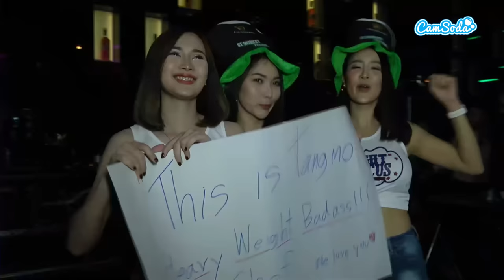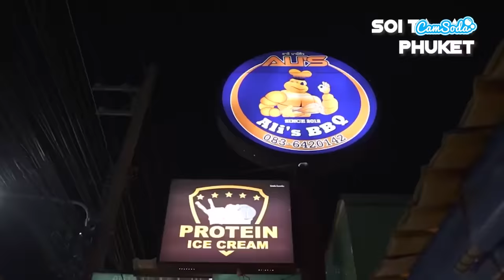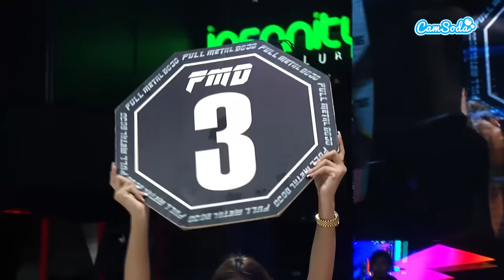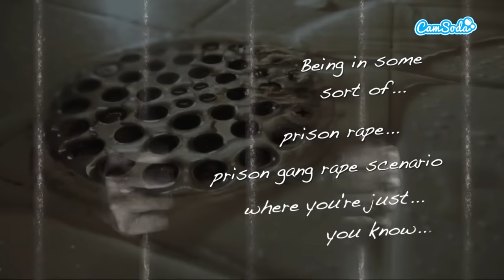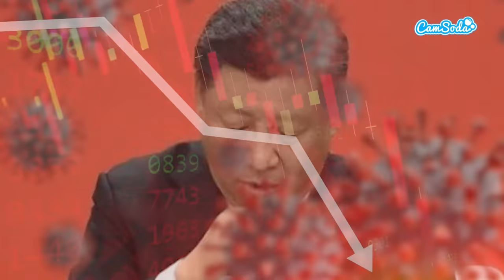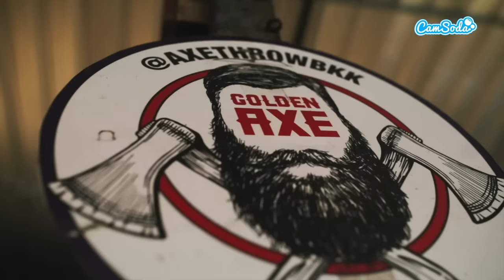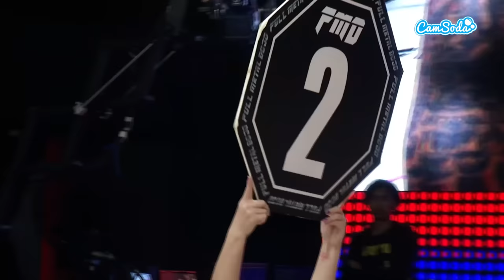Fight Circus Vol. 2 - Circus Harder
The Fights you have Always wanted to See...
let us know what future match-ups you'd like to see in the comments